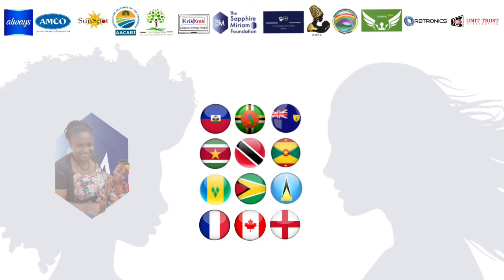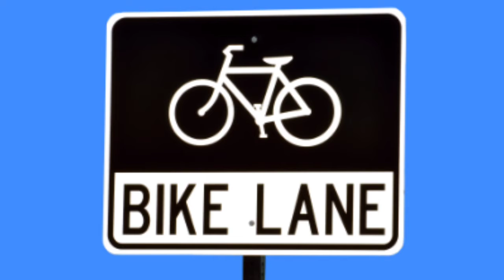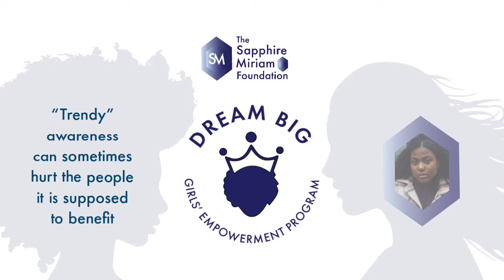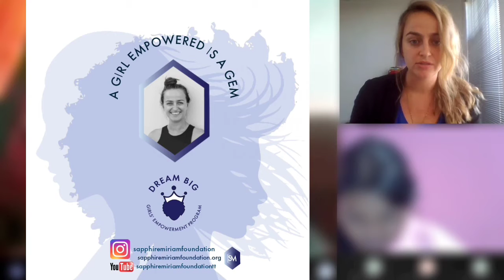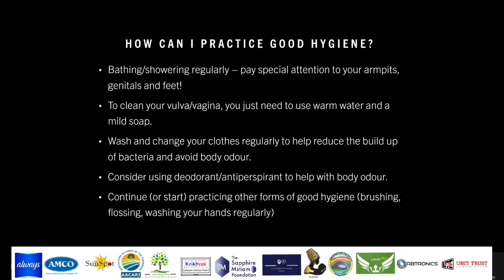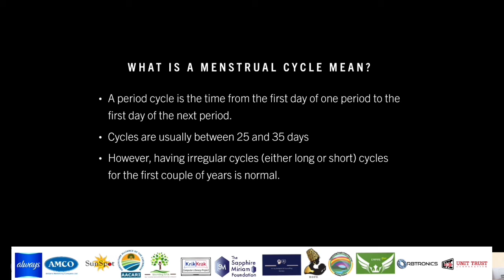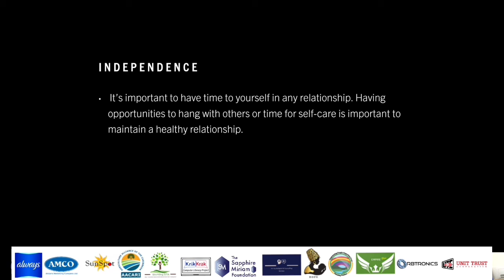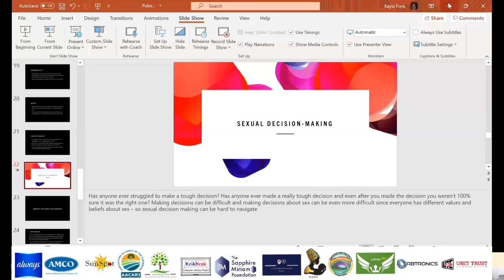SMF Girls Empowerment Wk 3 - Climate Change & Puberty, Hygiene and Sexual Health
Week 3 of the interactive, educational sessions   sees the SMF discuss awareness: external with Climate Change and internal with Puberty, Hygiene & Sexual Health.

Founder Simone Claxton, Guyana's Commissioner Cole, Global Youth Ambassador Aaliyah in the UK, and Shayann (a GEM in Suriname) all contribute to the convo on where our world is heading, and what we can do about it.

Community Health Education specialist Kayla Funk joins us from Canada to walk the girls through The Talk about their bodies changes, and the choices ahead.